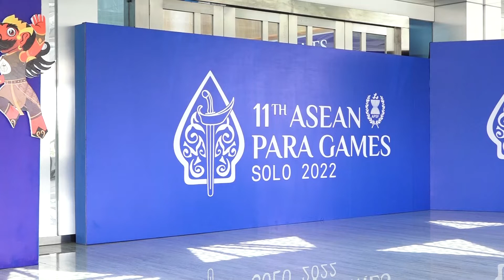Indonesia di Puncak Klasemen ASEAN Paragames 2022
Selamat Menyaksikan!
Salam Sehat!
GPR TV bisa diakses melalui:
1. C Band Telkom-4 Merah Putih | 4022/V/32727
2. KU Band Ninmedia Asiasat-9 | 12655/V/45000